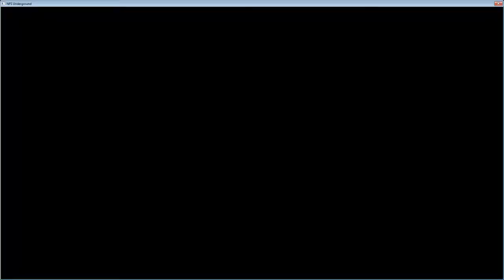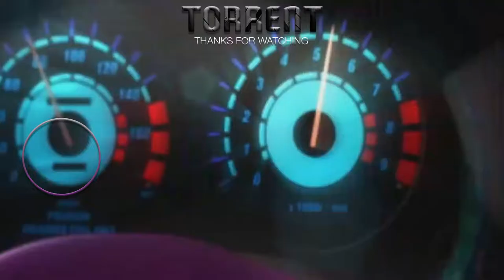Drift me a win damnit! | Need for Speed Underground Pt.13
Drift. Ugh.

► System -
Intel Core i7-5820K
Noctua NH-U12S
32GB DDR4 RAM
Samsung 500GB PCI-e SSD
Seagate 4TB SSHD + 2 x 2TB HDD
Corsair RM850
Corsair 780T
Aston Origin microphone
Thrustmaster T300RS racing wheel w/ Modified T3PA Pedals